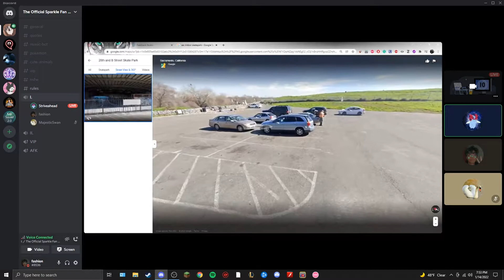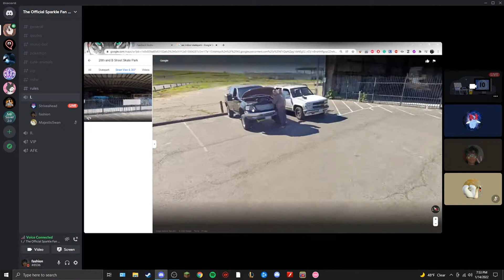swts 30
uhhhhhhhhhhhhhhhhhh yeah